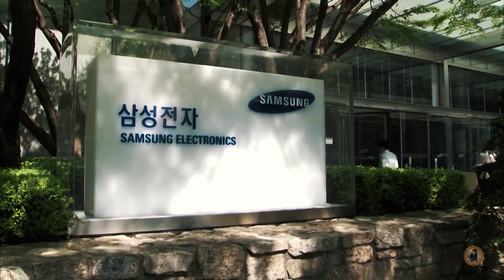World's Most Impressive Future Megaprojects Under Construction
World's Most Impressive Future Megaprojects Under Construction | Futuristic projects | megaprojects
The World Is Progressing So much and the countries Are building megaprojects. In this Video we'll discuss The Worlds Most impressive Futuristic Projects that are in construction. these mega projects will. these constructions include Skyscrappers, big Futuristic football stadiums and many great megaoprojects. so stay tuned with us till end of the Video and you'll Love the video :D

Our Team produces carefully researched, authentic, and original content in accordance with YouTube regulations and guidelines with the common goal to educate and share value with our  viewers on topics that are related to innovation, construction, architecture, engineering and design.